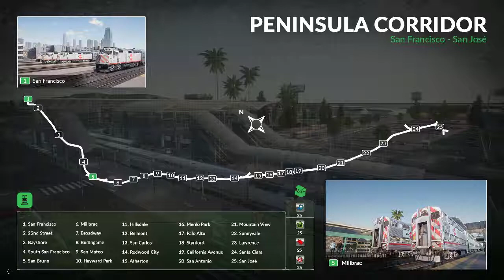Desktop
GPU: GeForce GTX 1080 Ti
CPU: Intel(R) Core(TM) i7-8700K CPU @ 3.70GHz
Memory: 32 GB RAM (31.92 GB RAM usable)
Current resolution: 3840 x 2160, 60Hz
Operating system: